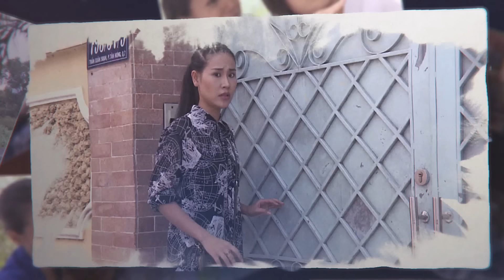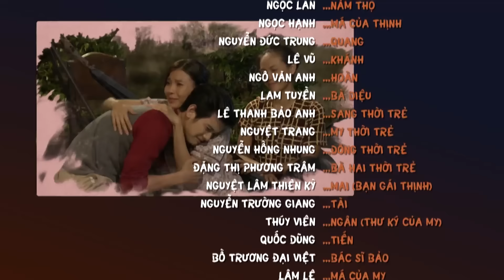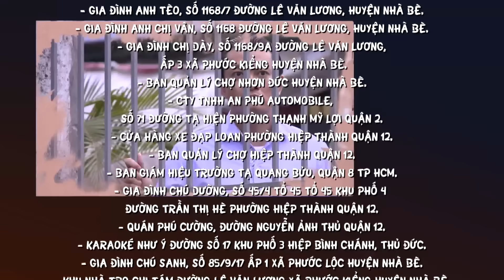Phim Tình Cảm Gia Đình Việt Nam Mới Nhất 2021 | Những Phận Đời Trớ Trêu - Tập 36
► Những Phận Đời Trớ Trêu là câu chuyện về Tuyết ( Văn Phượng) cô gái xinh đẹp làm tại quán bar đầy tham vọng và bất chấp tất cả vì tình yêu. Thừa biết người yêu là Sang (Trương Minh Quốc Thái) đã có vợ (Thân Thúy Hà đóng), cô vẫn lao vào anh ta. Nhưng rồi, cô nhanh chóng nhận ra sai lầm của mình khi lỡ mang thai… Trong Phim Văn Phượng có nhiều cảnh diễn 'tay đôi' với đàn anh Trương Minh Quốc Thái, đây cũng là vai diễn đánh dấu sự lột xác của cô. Vai diễn Tuyết không chỉ là một người phụ nữ đáng ghét muốn giật chồng người ta, mà là một cô gái có khát vọng to lớn với tình yêu. Con tim cô không chịu nghe theo lý trí, không biết dừng lại dù biết đích đến mông lung, khiến cô nhận lại cái kết buồn.
Năm xuất bản : 2017
Thể loại : Tâm Lý
Quốc gia : Việt Nam
Đạo diễn : Đinh Đức Liêm
Diễn viên : Văn Phượng, Trương Minh Quốc Thái, Thân Thúy Hà